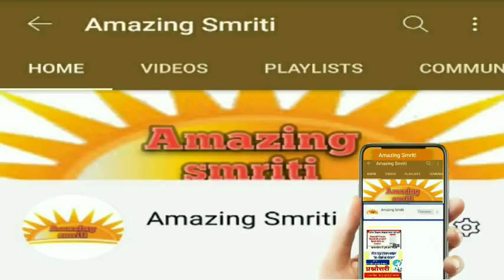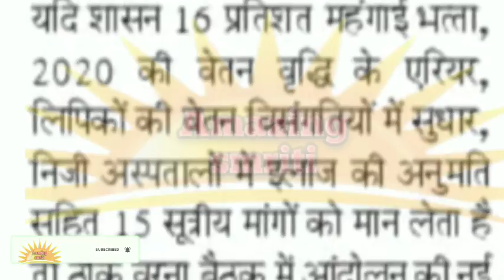मप्र कर्मचारी-अधिकारी/महंगाई भत्ता, वेतनवृद्धि बनेगी रणनीति/तीन अगस्त को भोपाल में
AmazingSmriti MP employee-officer / dearness allowance, salary increase will be a strategy / in Bhopal on August 3